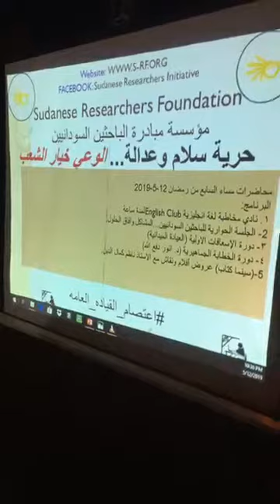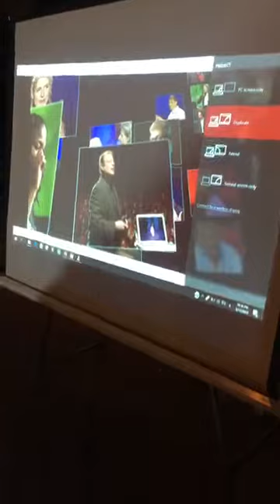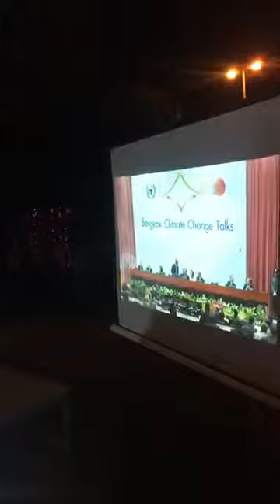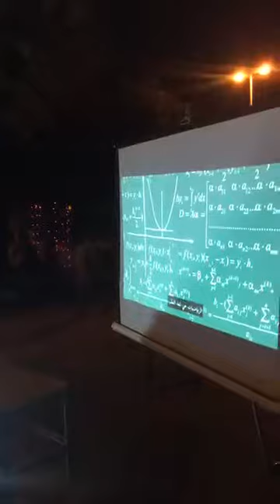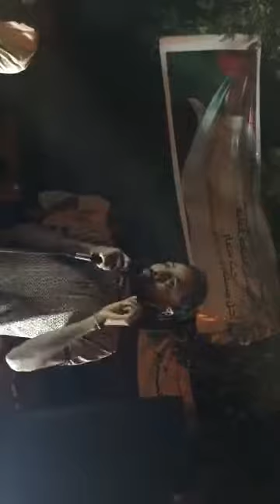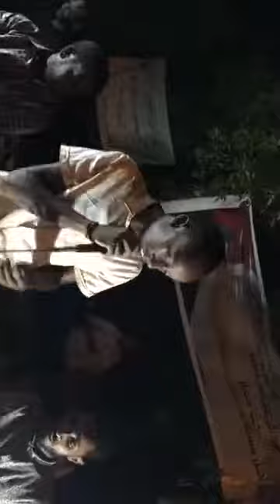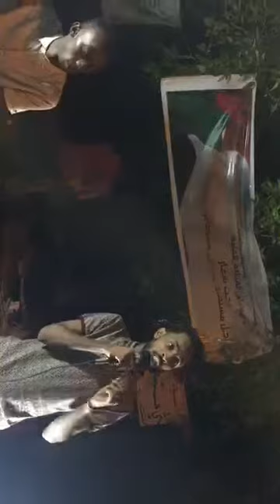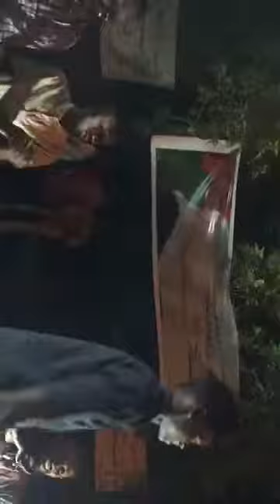English Language club-Sudan Revolution 12-5-2019 (1)